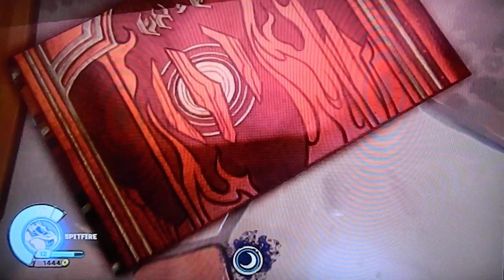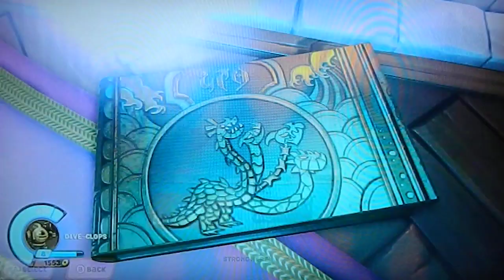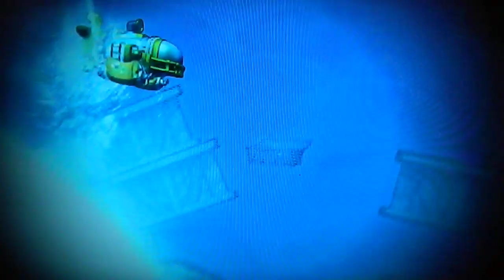BRR Playing Skylanders SuperChargers: Level 6 - Spell Punk Library Part 2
People should still use books more than their ipads, iphones and ebooks. Staring at the screen too long can ruin your eyes (mother kept telling me that).